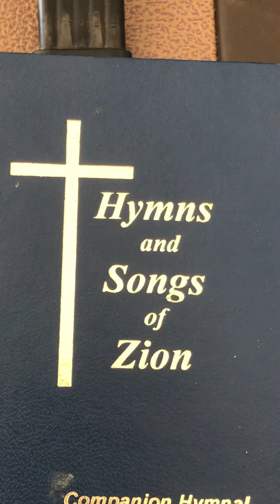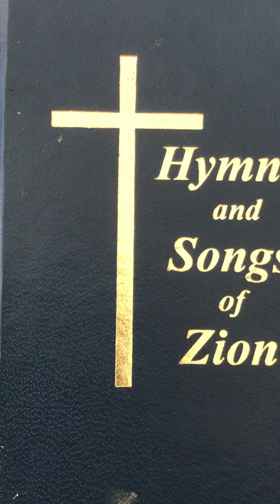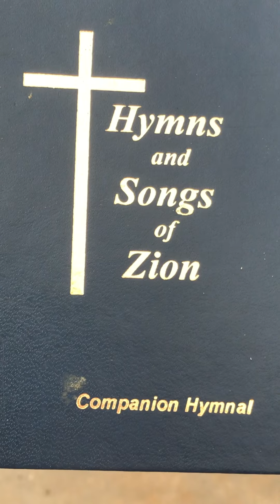November 10, 2020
Fingers picking six string with strum rhythm